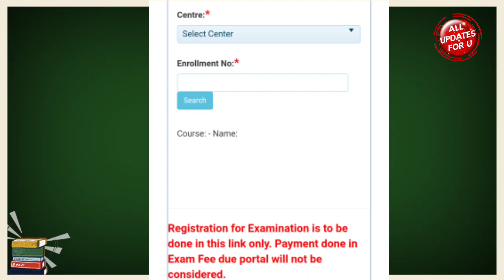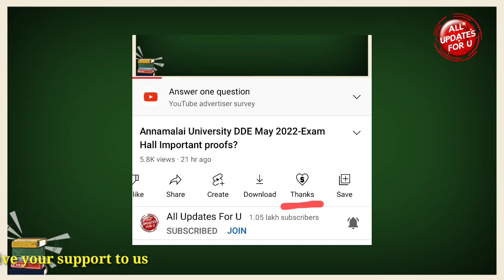Annamalai University DDE May 2022 Exam Fees Last Date Extended,Payment Issue and Solution 👍